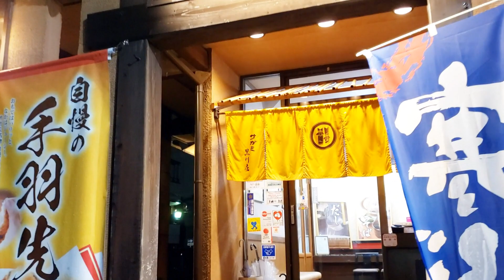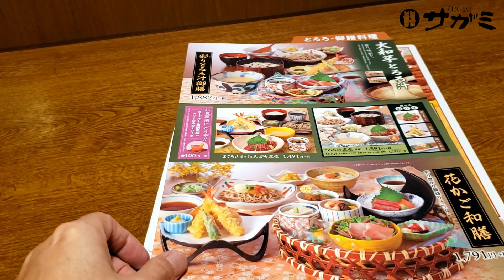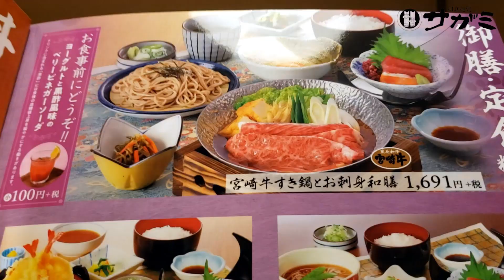低価格で豪華な食事😘✨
株式会社サガミホールディングスは、本社を愛知県名古屋市守山区森孝に置く、「サガミ」等の和食レストランチェーンを展開するグループの持株会社です。
店舗は愛知県ほか東海地方を中心に、近畿地方や関東地方にも出店しています。
今回は「サガミ」で宮崎牛すき鍋とお刺身膳と、花かご和膳をいただいたのでご紹介いたします。😘✨

動画中の音楽、効果音は：
より、提供いただいておりますが、各サイトさんのコンテンツを使用していない場合も掲載させていただいております。